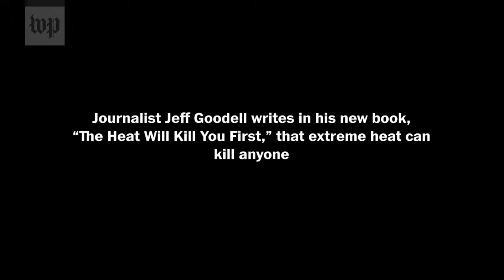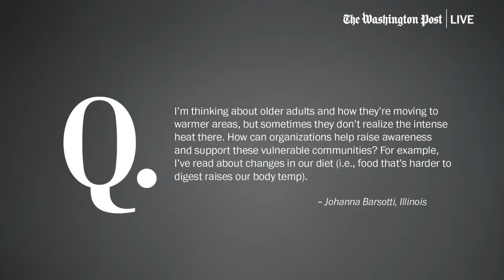Jeff Goodell on ‘The Heat Will Kill You First’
Jeff Goodell, longtime climate journalist and contributing editor for Rolling Stone, is documenting the global toll of extreme heat in his new book, "The Heat Will Kill You First." Goodell joins The Post’s Juliet Eilperin to discuss the impact of a warming planet, the record temperatures this summer and how human beings can adapt.